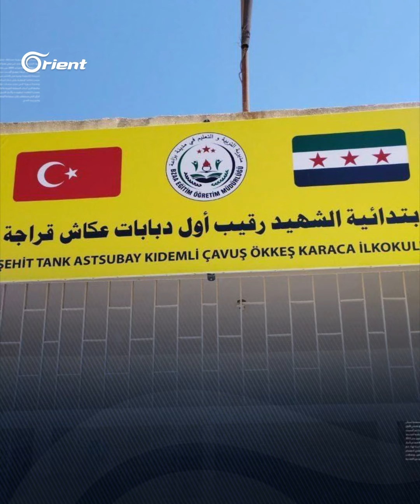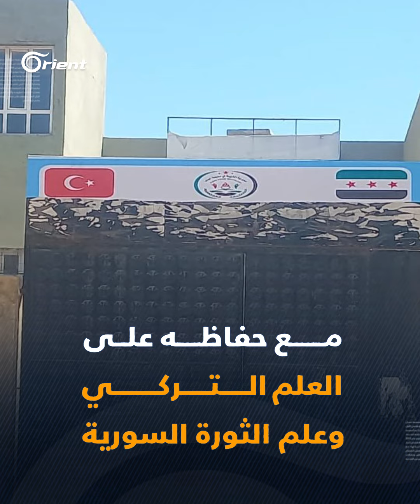المجالس المحلية في ريف حلب تزيل الأسماء العربية للمدارس وتستبدلها بالتركيّة..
المجالس المحلية في ريف_حلب تزيل الأسماء العربية للمدارس وتستبدلها بـ التركيّة.. والشرطة تعتقل ناشطاً اعترض على القرار